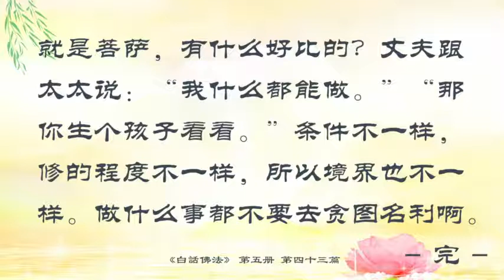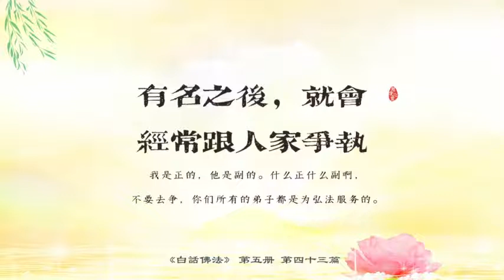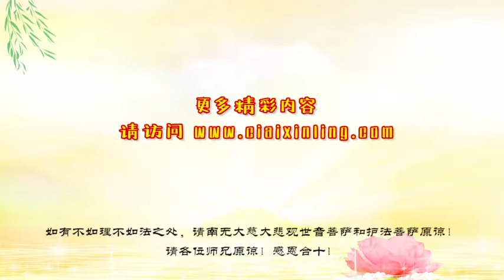佛学书籍 白话佛法 第五册43．不追逐名利，让众生快乐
佛学书籍 白话佛法 第五册
43．不追逐名利，让众生快乐

💟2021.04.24/ 视频+文｜记忆是意识中的残存，切莫让记忆造成生活的包袱；唯一的圆满是你心态和心智的圆满
💟新「视频版」师父每日佛言佛語（4月）合辑已更新4.23《续佛慧命》